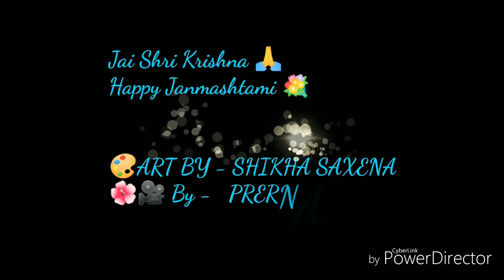Janmashtamispecial Creative Art by Shikha Saxena || Kanha Painting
Janmashtami Special😇

Art by Shikha Saxena
Record by Prerna Saxena

Song -  Radha Krishan Ki Jyot Alokik
Sung by -  Shreya ghoshal
Film  -  Vivah